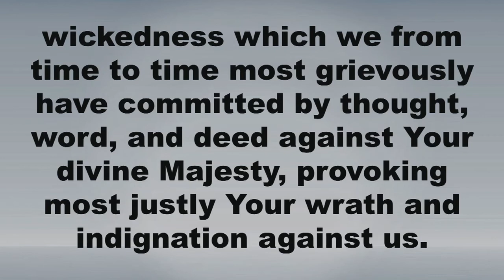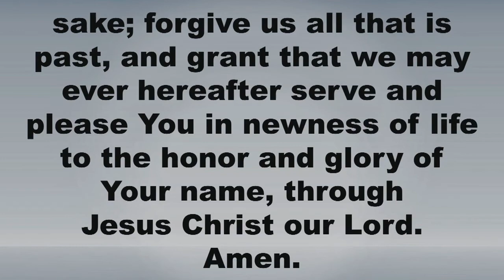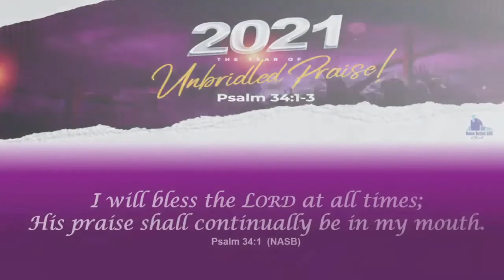UBAME May 2, 2021 Will the Real Church